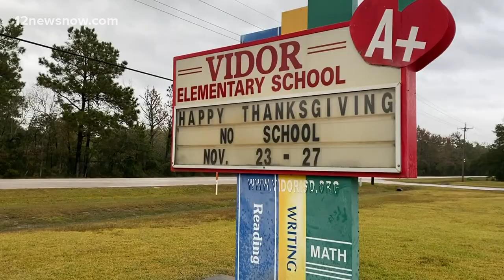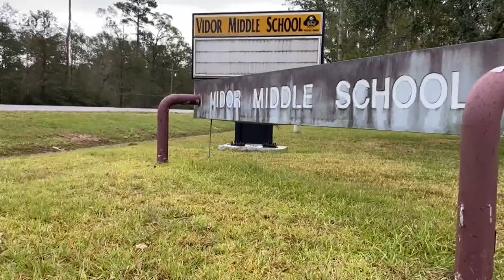Vidor Middle School mourns loss of 11-year-old classmate killed in house fire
11-year-old Noah Randell died Monday night in a house fire, and his father was badly burned trying to save him.